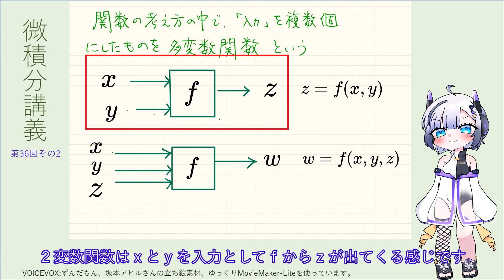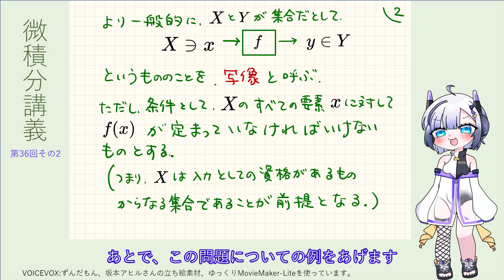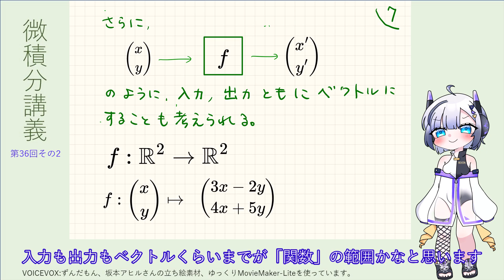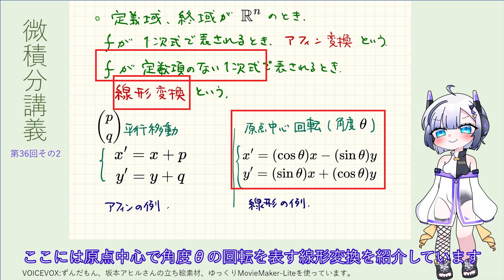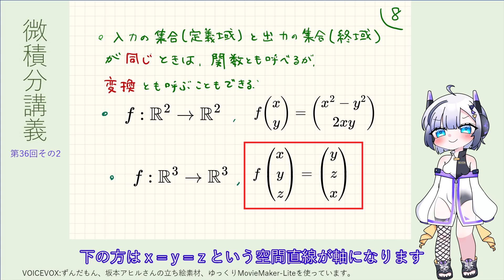微積分講義第36回その2（写像・関数・そして変換）微積分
大学1年むけの微積分の講義をセブンさんに読み上げてもらっています。写像・関数・変換を紹介しています。微積分